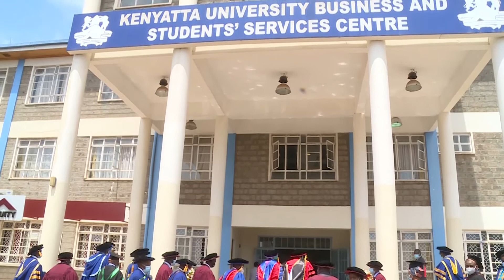SPEECH BY PRINCIPAL SECRETARY, STATE DEPARTMENT FOR PLANNING ON 48TH KENYATTA UNIVERSITY GRADUATION